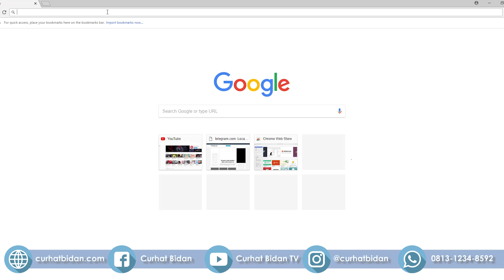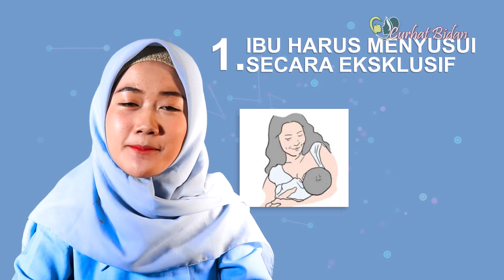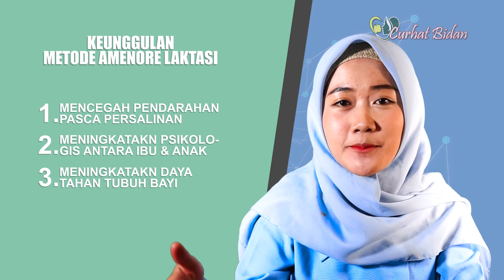Program ber-KB ALAMI, TANPA ALAT, TANPA BIAYA. Cukup lakukan ini dirumah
Metode Amenore Laktasi atau Mal adalah pemberian susu secara ekslusif selama 6Bulan pada bayi tanpa pemberian susu formula.
Metode ini bisa menjadi program ber-KB atau menunda kehamilan yang bersifat ALAMI dan SEMENTARA.

Yuk simak video untuk informasi selengkapnya

Cara Pemesanan Walatra Habbaza Softgel:
Klik Link ini:

Lalu cukup Ketikan:
CUBID-HABBAZA100 : Jumlah Botol : Nama Lengkap : Alamat Lengkap: No.Tlp/Whatssapp

Lalu kirim SMS/WA ke: 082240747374 atau 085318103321

Contoh:
CUBID-HABBAZA100 : 10Botol : Risa Nurhaliza : Jl. Mangkubumi xxxx : 0853235xxxxx

CATATAN PERLU DIINGAT !!!
Kode Produk CUBID-HABBAZA100 harus dicantumkan pada saat mengirimkan format pemesanan. Ini untuk mempermudah pelayanan dan mencegah terjadinya kekeliruan pada saat pengiriman barang.
JIKA KODE PRODUK TIDAK DICANTUMKAN, PEMESANAN TIDAK AKAN DIPROSES !!!